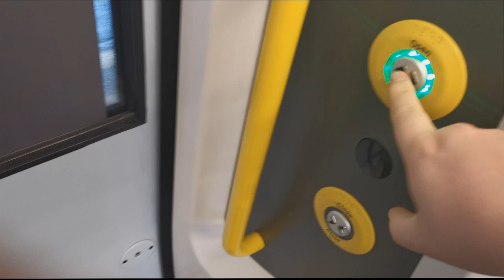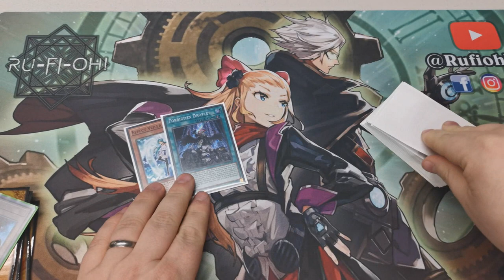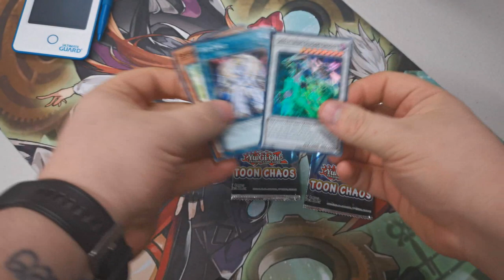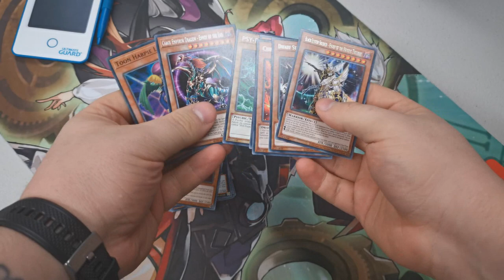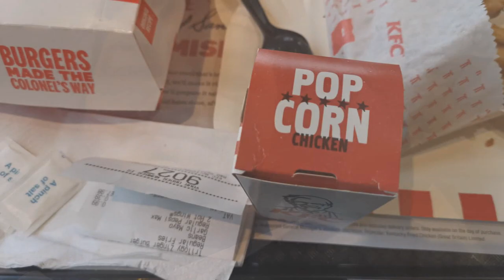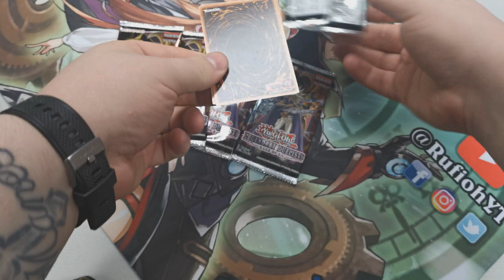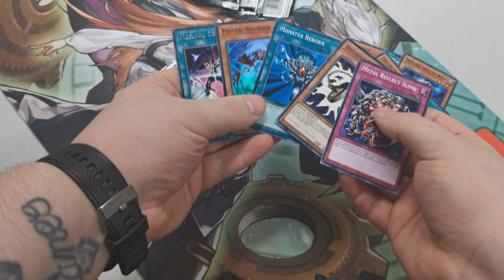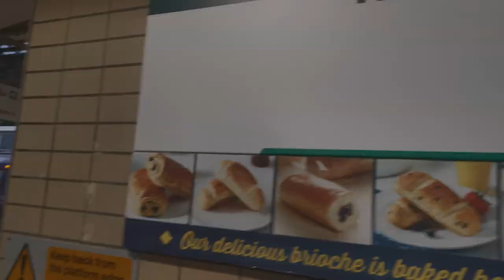Yu-Gi-Oh! TCG - floods. - The Locals Vlog - October 2020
Here we have our first offering for October, and I'm taking Invoked Ligma (Dogmatika) for another weekend, and we don't do too shabby at all!

Check out how another weekend on the train goes...